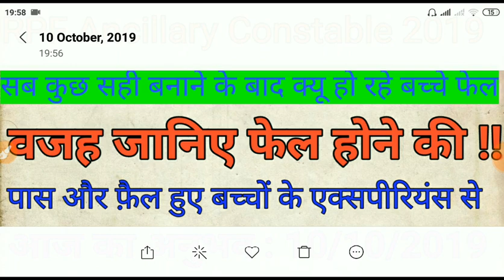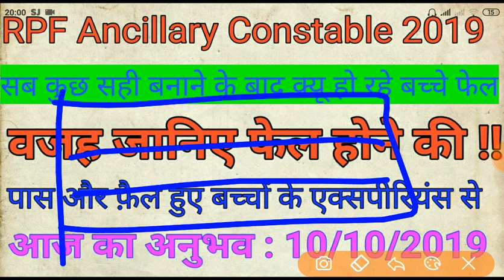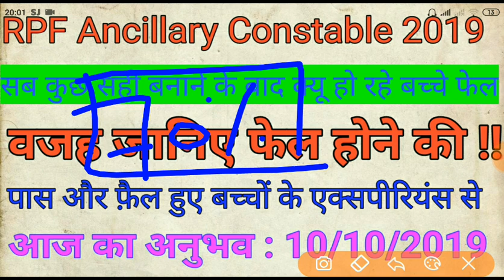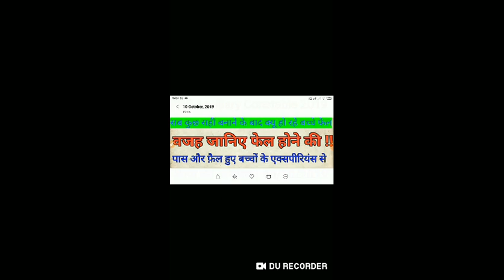RPF Ancillary Constable 2019 || क्यू हो रहे इतने फ़ैल जानिए सही वजह और बचे फ़ैल होने से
RPF Recruitment 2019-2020 Constable (Ancillary) 798 Posts Online Application

Railway Police Force (RPF) is inviting application from eligible Indian candidates to apply online for 798 posts of Constable (Ancillary) in different trades in Railway Protection Force (RPF)/ Railway Protection Special Force (RPSF).

Interested and Eligible Candidates may apply online by 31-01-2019 , after making sure that they meet the concerned eligibility criteria. All personal and educational details must be mentioned properly.

Vacancies & Eligibility Criteria:

Post Vacancy Age Qualification Pay
Constable (Water Carrier) 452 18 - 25 yrs SSLC/ Matric Rs 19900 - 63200
Constable (Safaiwala) 199
Constable (Washerman) 49
Constable (Barber) 49
Constable (Mali) 15
Tailor Gr III 20
Cobbler Gr III 22
* candidates are advised to check the official notice.

Dates to Consider:

Starting Date for Online Registration : 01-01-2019

Closing Date for Online Registration : 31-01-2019

Tentative Date for Computer Based Test: Feb & March 2019

Last Date for Online Fee Payment : 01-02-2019

Last Date for Offline Fee Payment : 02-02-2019